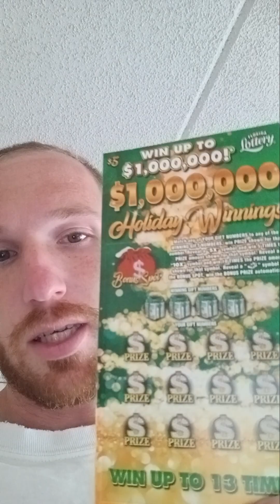whats next for my channel listen to the full video